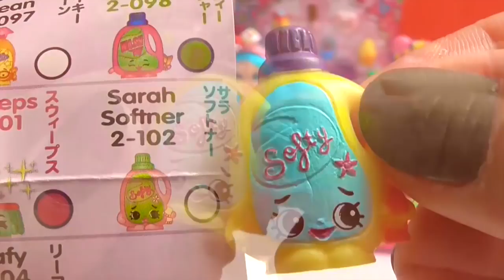caja sorpresa shopkins | unboxing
Mis cajas sorpresa de shopkins con mis muñecas jessicake, popette y bubbleisha. Hacemos unboxing a 4 cajas de shopkins.